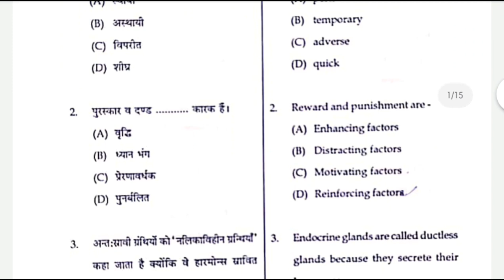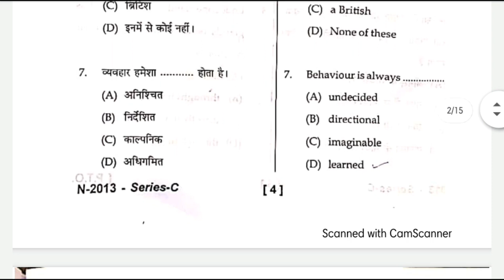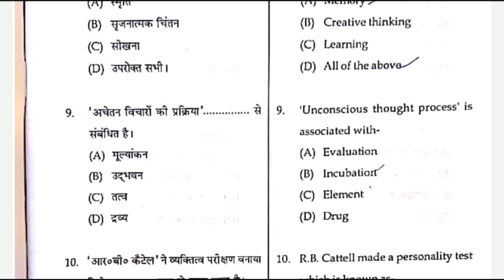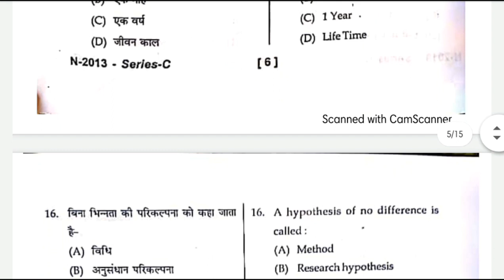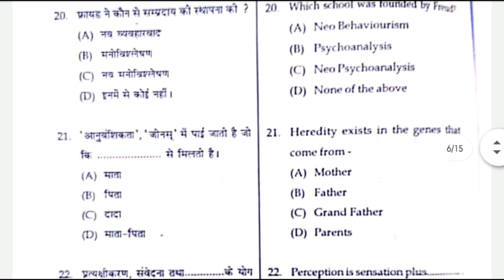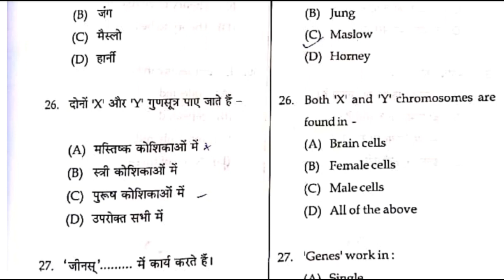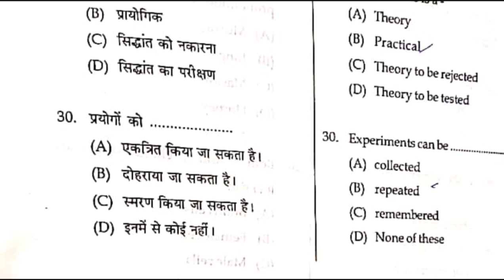HP TGT Non Medical TET solved paper Psychology Section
Hp tgt non medical tet solved paper